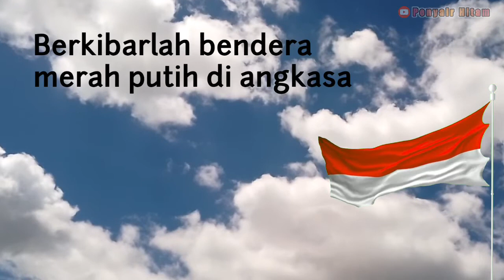PUISI BUAT HARI KEMERDEKAAN RI YANG KE 77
Kali ini mimin akan memberikan puisi tentang kemerdekaan sebagai bentuk rasa syukur atas jasa - jasa pahlawan yang telah gugur.
Tanpa mereka kemerdekaan indonesia tidak pernah ada.

Wassallam..